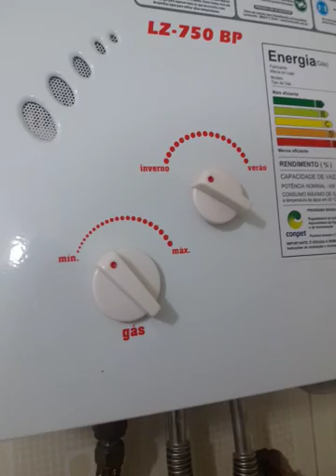Aquecedor com barulho para ligar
O aquecedor faz como se fosse ligar devido a acionamento de água de outros apartamentos. Solução é instalar válvula de retenção...